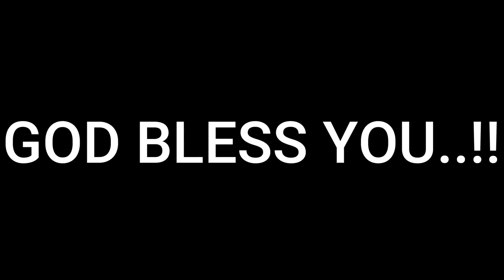PRAYER WARRIORS WORSHIP - துதி ஆராதனை - EP. 10